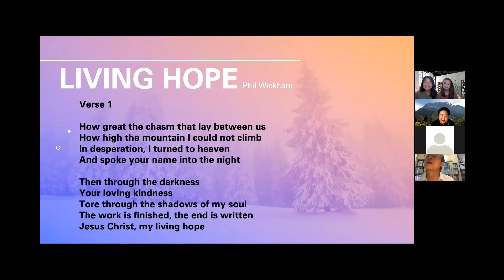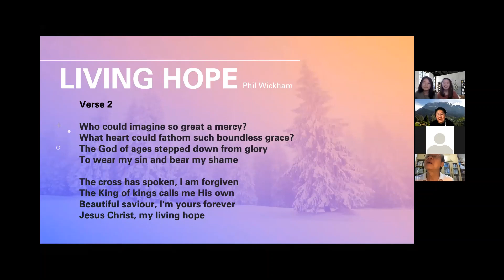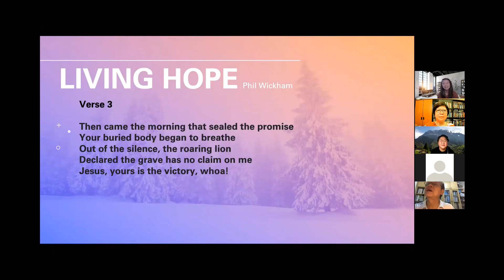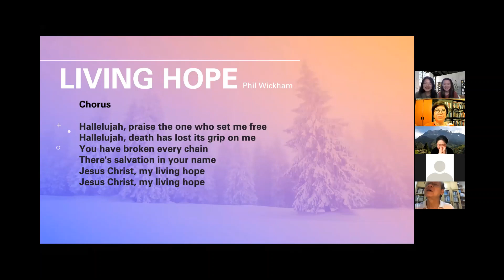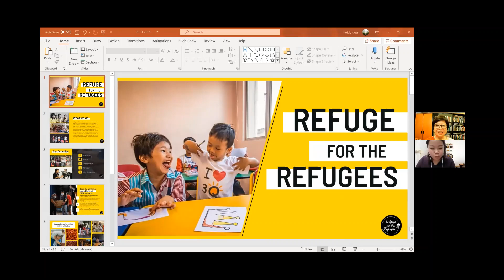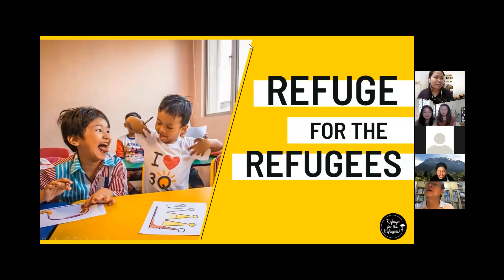20210607 Destiny Talks#11: Heidy Quah - Choose Love!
Heidy Quah is a human rights activist who founded Refuge For The Refugees, a one-stop centre advocating the rights of refugees. Her tireless work has been recognised through two notable awards - The Queen’s Young Leaders Award and the South East Asia Women of The Future Award.